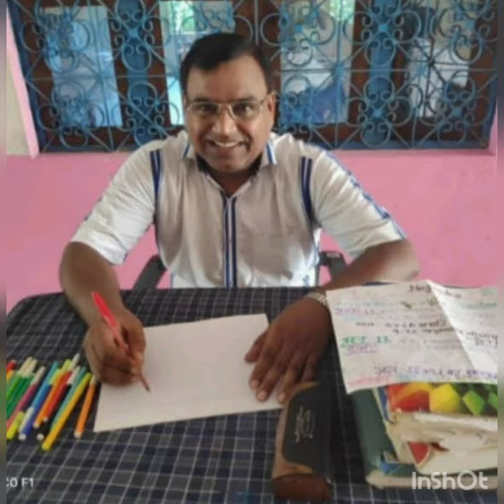mdbl inter College umari Kanpur|| is video ko dekhane ke bad AP College ki purani yado me kho jaoge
defence self motivation

Indian Airforce motivational video#airfoce motivational#

@defence self motivation

your queries. your search.

mdbl ki purani yade,is video ko dekhane ke bad AP apne atit me chale jaoge.vo purani yade fir se taja ho jayegi.vo anuual function, vo table ki avaj,fir se kano me jujegi

tu hi tu hi dua

mdbl inter College umari
rk Sachanprincipalsir